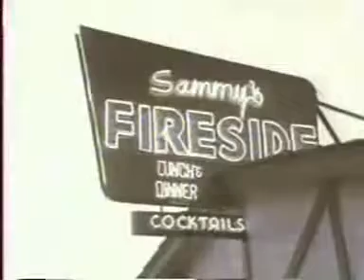Gone Daddy Gone - Violent Femmes (1983)